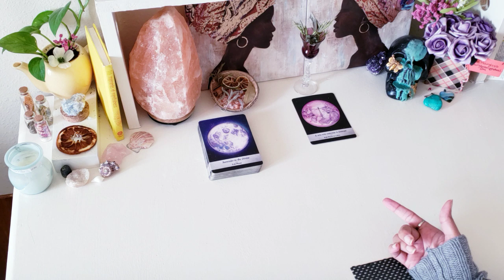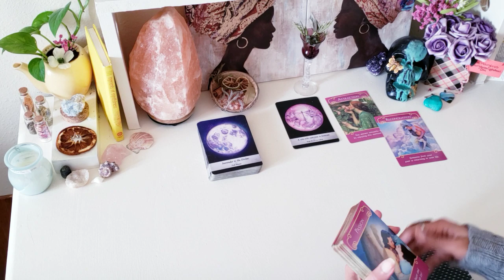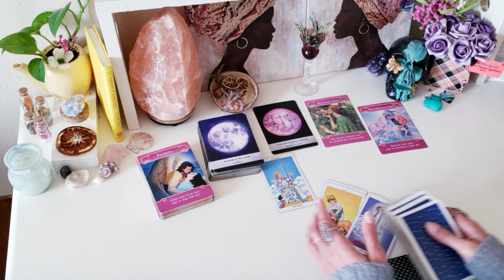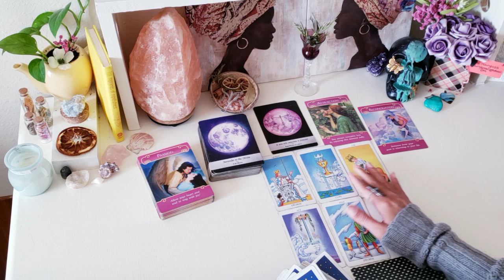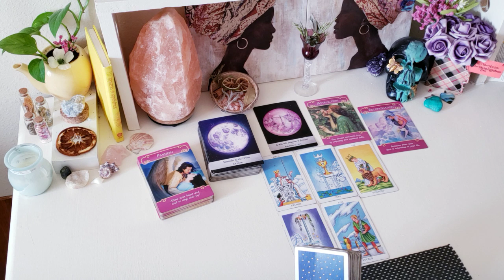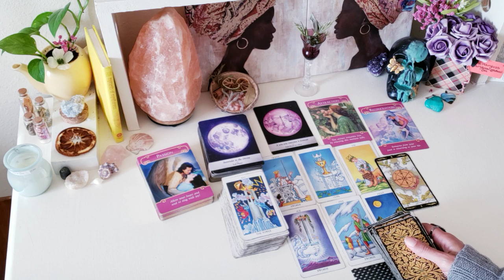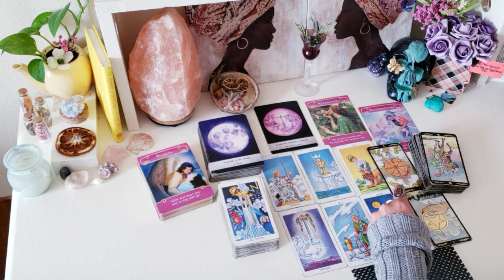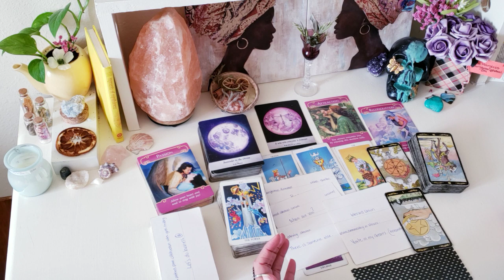Libraa| Someone Wants Reconciliation Is It True Love Or A Blessings Blocker?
🔮Personal Tarot & Oracle Readings Available🔮:
Mini Reading
Financial Reading
SoulMate Reading

🦚I'm a Libra Sun, Moon. Aries Rising. Scorpio Venus. Undercover lightworker seer